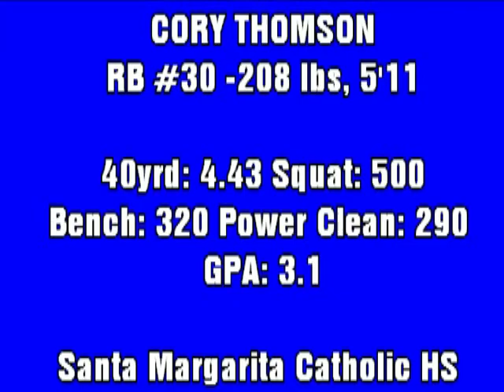Cory Thomson 2011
Cory Thomson, Santa Margarita Catholic High School Class of 2011. All Trinity League, Kick off return record 99 yrds

40 yrd dash-4.45
208 lb/ 5'11